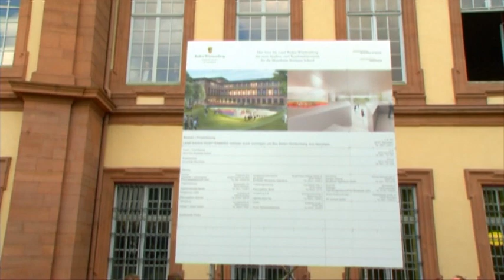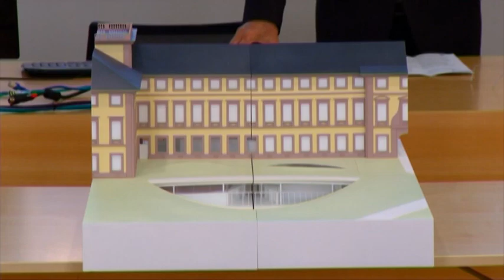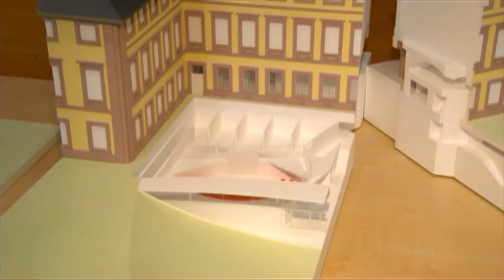Neues Studien- und Konferenzzentrum für Mannheim Business School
In den kommenden zwei Jahren wird im westlichen Ehrenhofflügel des Mannheimer Schlosses ein Studien- und Konferenzzentrum entstehen, das in Bezug auf Architektur und Funktionalität ein Aushängeschild für die Universität Mannheim und ihre Business School werden soll. Die Fertigstellung ist für Frühjahr 2017 geplant.